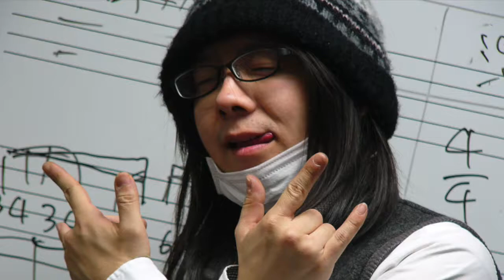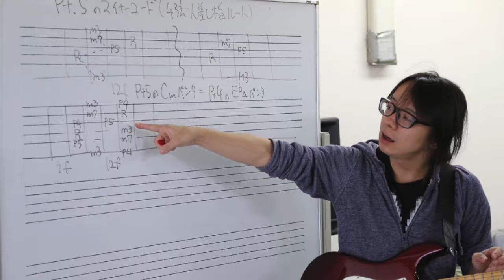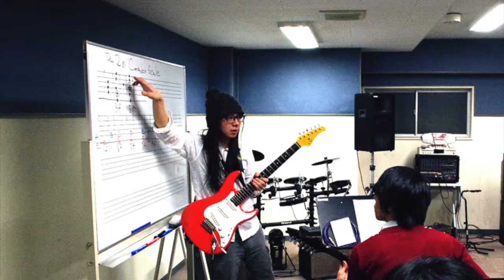Mikio Fujioka Memorial Movie at MI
藤岡幹大に愛を込めて
Mikio Fujioka R.I.P.